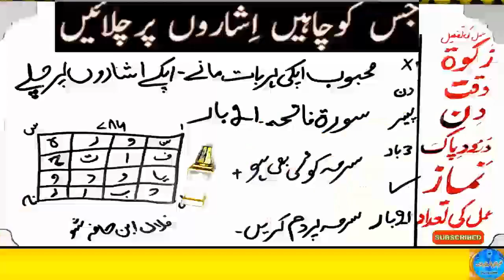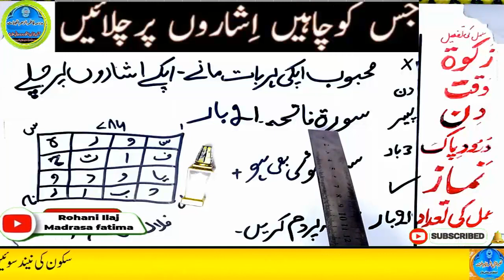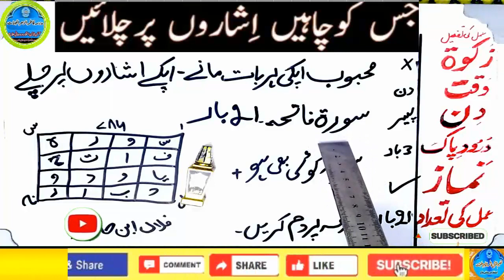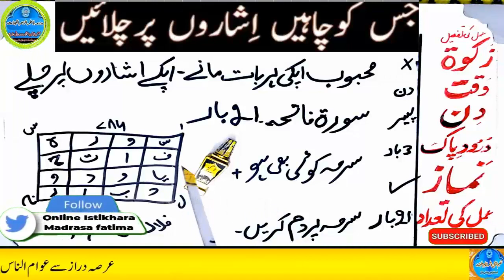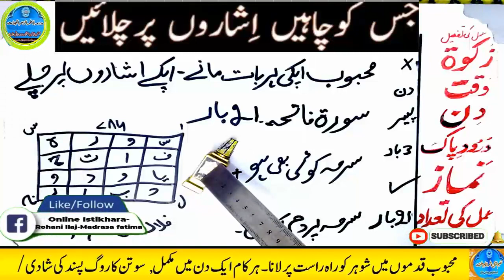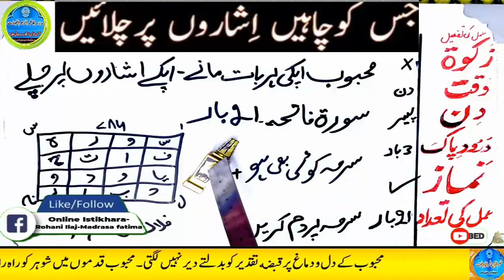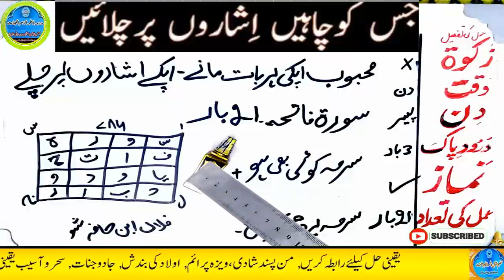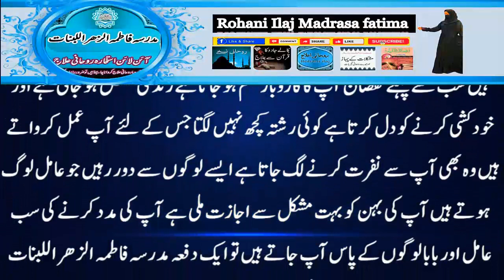mohabbat ka wazifa, wazifa for love, love marriage, mohabbat ka wazifa aag jesa, mohabbat ka taweez